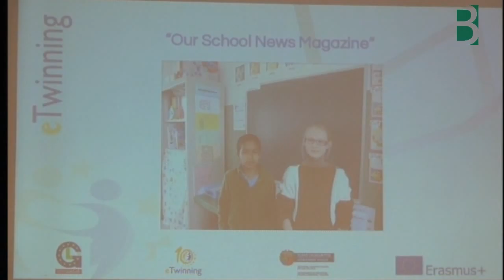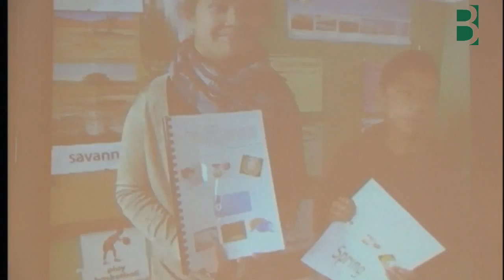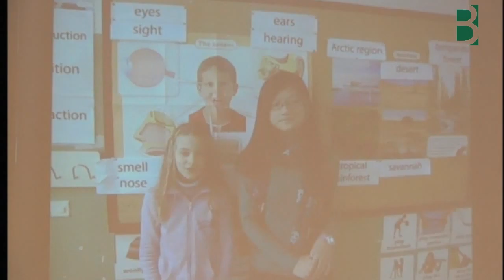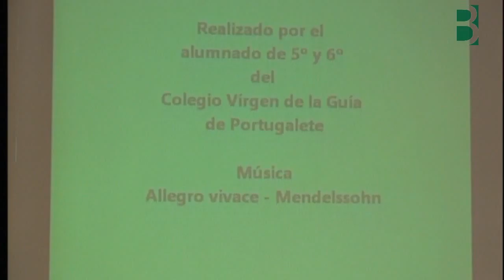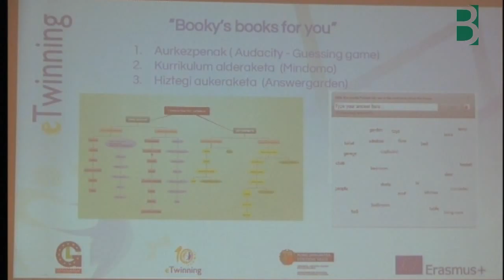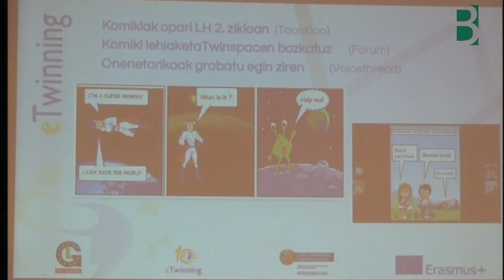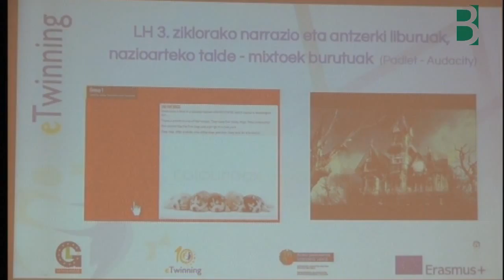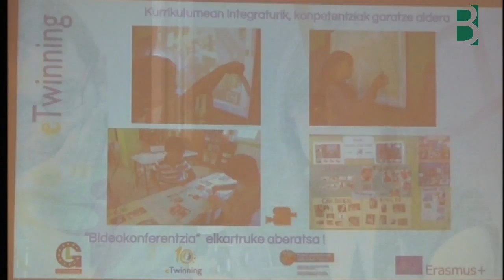Maite Elejalde Getxolinguae2015-ean etwinning aurkezten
Virgen de la Guía LHIko Maite Elejalde Getxolinguae2015-ean "Etwinning, eskolen arteko lankidetza on!" azaltzen. @BGNagusia-k B07 Getxoko Berritzegunearekin elkarlanean ekoiztuta CCbyCA 2015